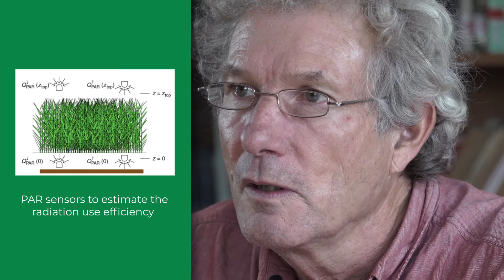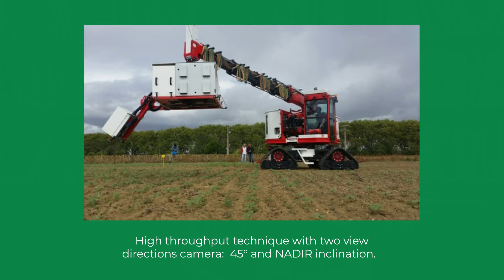Musings from the Master Sun to Biomass, Episode 4: Measuring interception efficiency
In this episode, Frederic Baret presents you  different ways to estimate the radiation use efficiency  such as PAR sensors or hemispherical photography. See more in the video.

Get in touch to hear more about plants behavior.